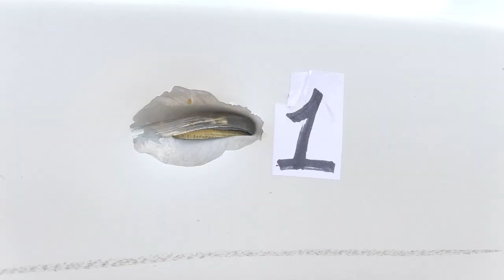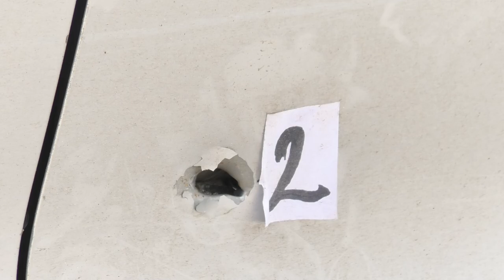KATIA OSPINO VÍCTIMA DE ATENTADO EN CARRETERA DE BOSCONIA